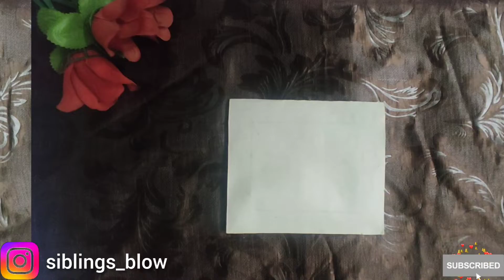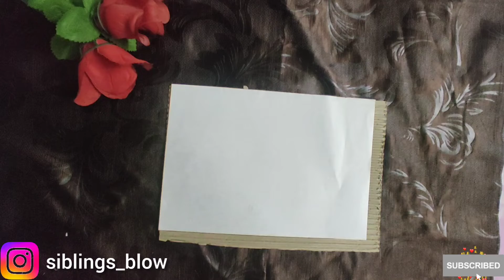How to make beautiful photo frame|| easily made by cardboard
Materials required---
1- cardboard
2- glue
3- thick 🎀 thread
4-white sheets
5-colourfull sheets
6- scissor